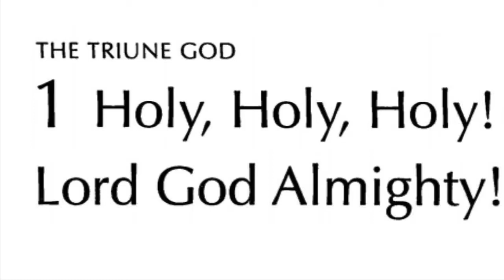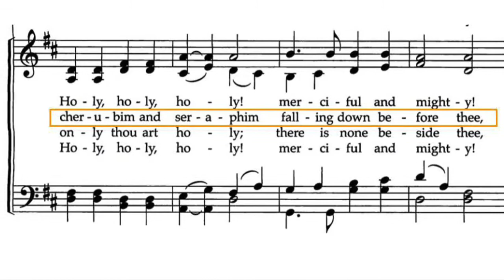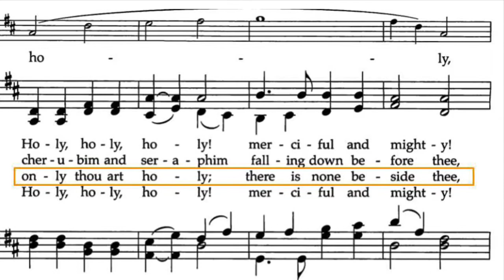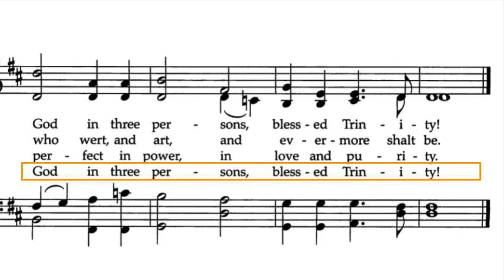1 Holy Holy Holy Lord God Almighty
Richard Leasure organist